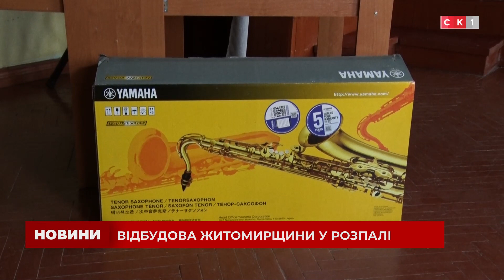Війна триває й разом з тим триває відбудова Житомирщини: на якому етапі роботи?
Війна триває й разом з тим триває відбудова Житомирщини. В область вчергове прибула естонська делегація, аби перевірити, як просуваються роботи з будівництва вже затверджених об’єктів. Також громади знову не лишилися без подарунків від іноземних друзів. Деталі — у сюжеті